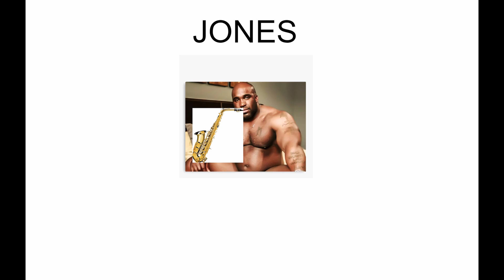Jones With The Saxophone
He Has A Saxophone